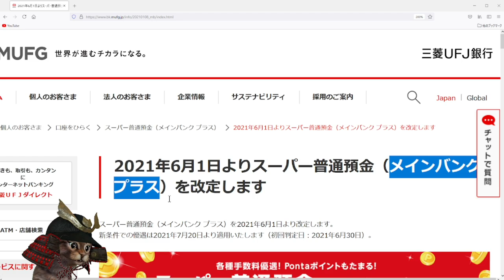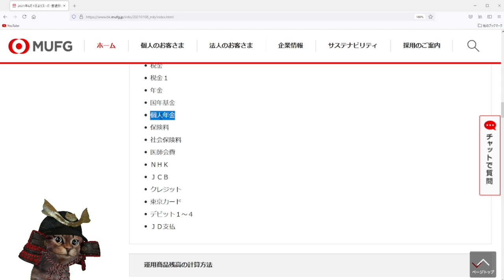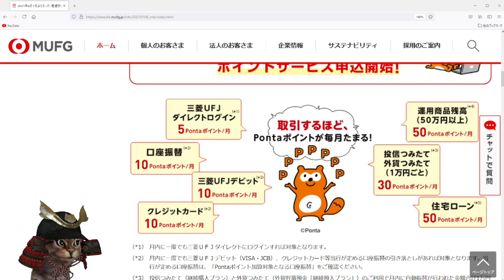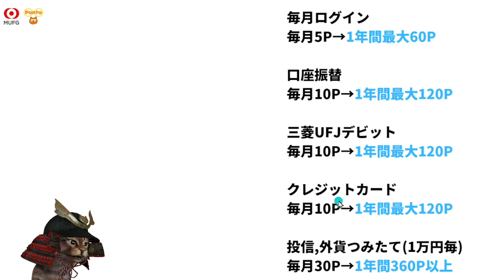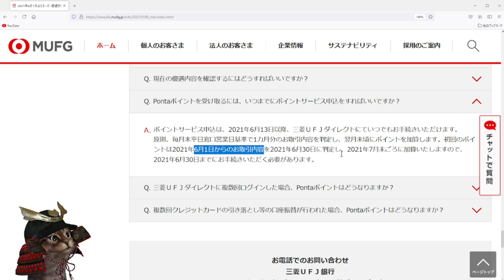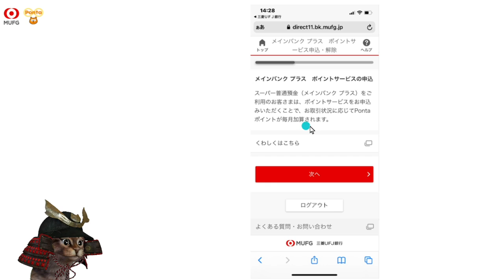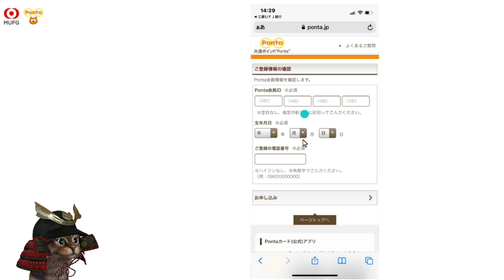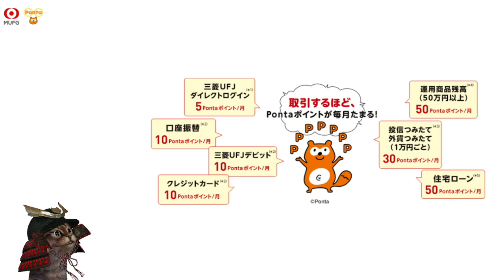三菱UFJ銀行でPontaポイントが貯まる！貯まり方やメインバンクプラスとポンタポイントの申し込み方法を解説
【PR】 三菱UFJ×ポンタポイント